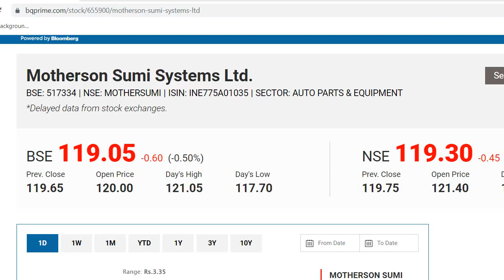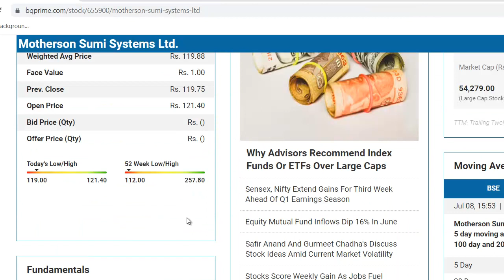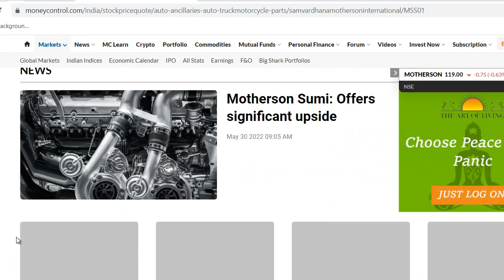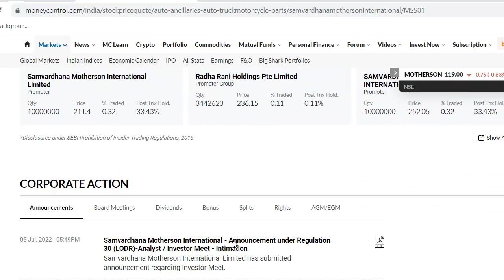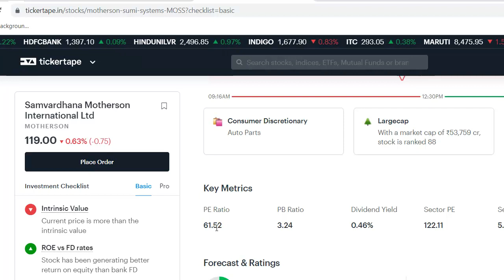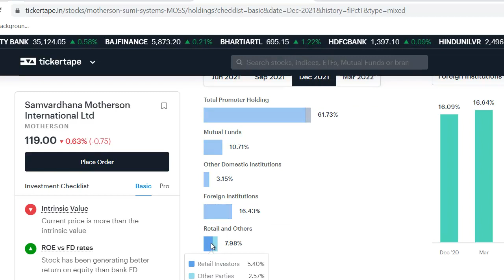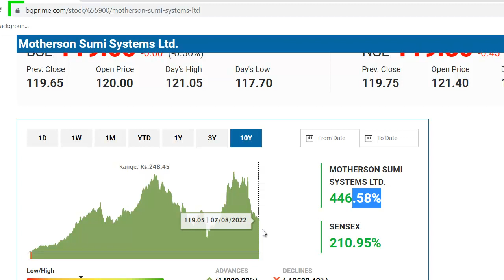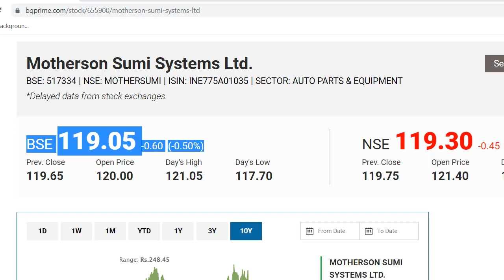Motherson Sumi Latest News | Motherson Sumi Share News | Motherson Sumi Bonus News | Bonus का बादशाह